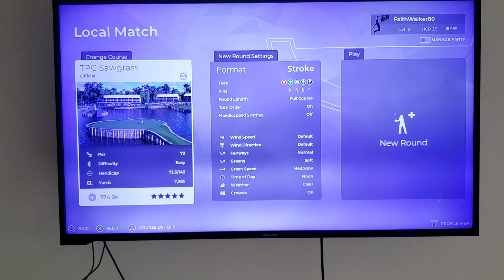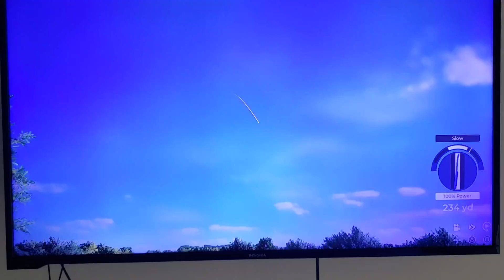2k21 Pga Golf review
Excellent gaming experience!